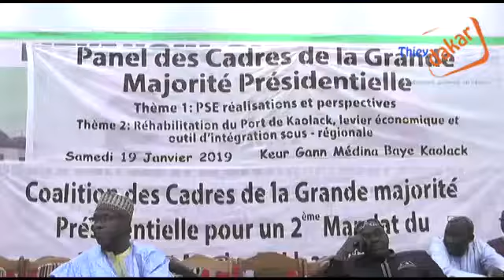Souleymane Ndéné: "Toutes les garanties pour une bonne tenue de l'élection présidentielle existent"